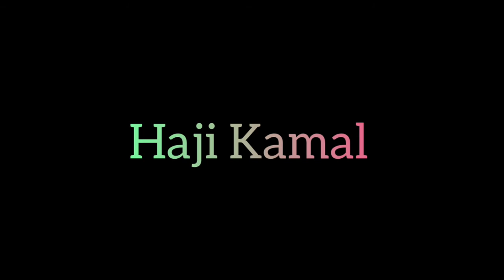Hyderabadi Web Series Duniya yeh Gol hai episode 1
Director By Akhter Ruby

cast haji kamal